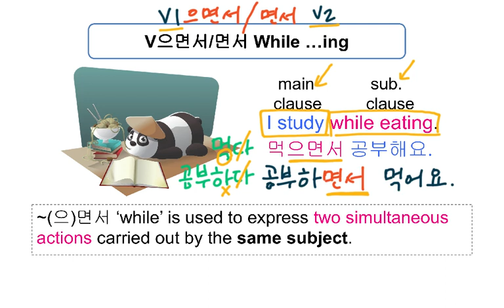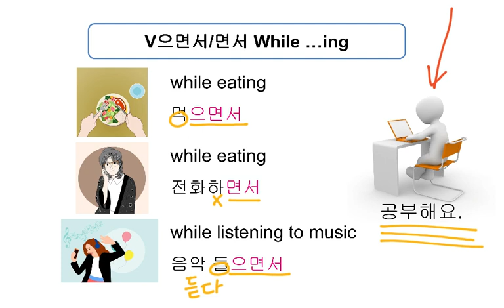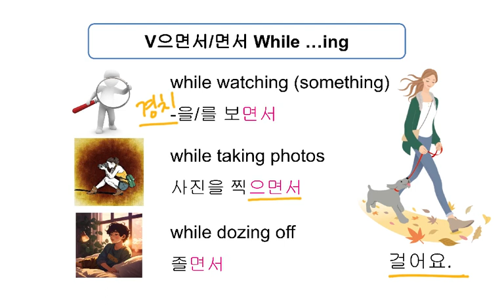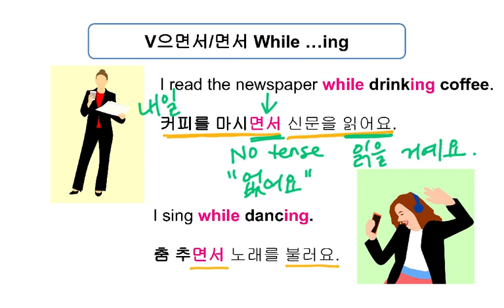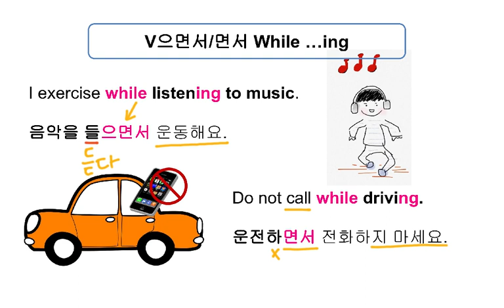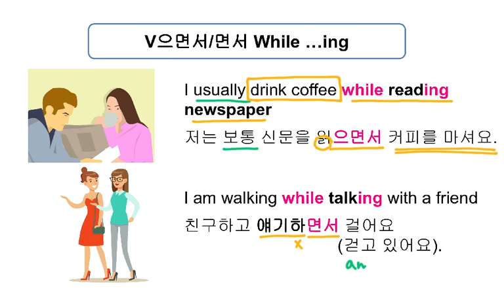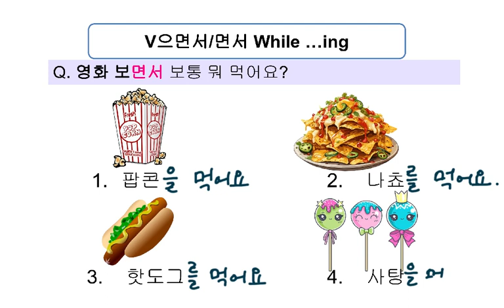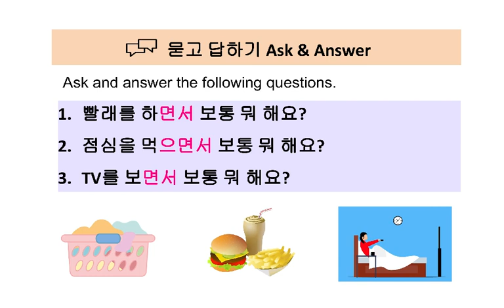V으면서/면서 While …ing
Integrated Korean Beginning 2 3rd edition
Lesson 15.3 V으면서/면서 While …ing
Epic Korean 4 Chapter 2